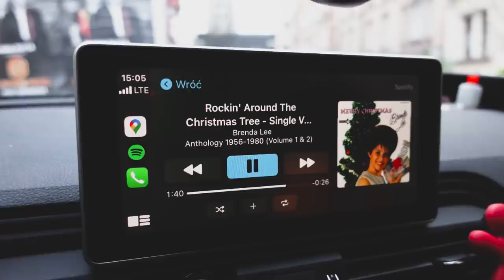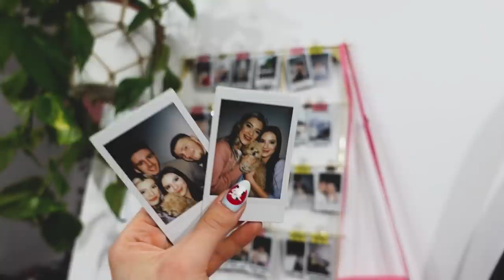Planujemy nowy zakup!🥰 #8 VLOGMAS 2020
VLOGMAS 8, kupujemy komputer, kalendarze adwentowe, mamy gości, grzaniec, zimowa herbatka!🎄